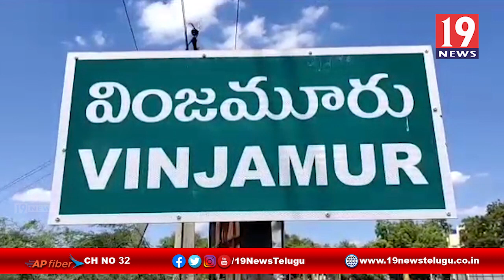గవర్నమెంట్ హాస్పిటల్ తనిఖీ చేసిన జాయింట్ కలెక్టర్ వినోద్ కుమార్ - నెల్లూరు జిల్లా